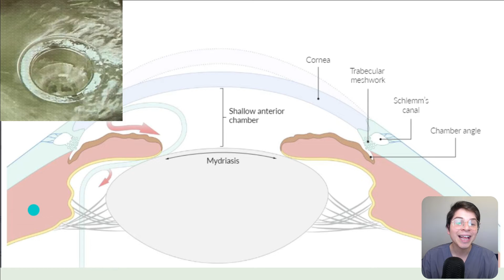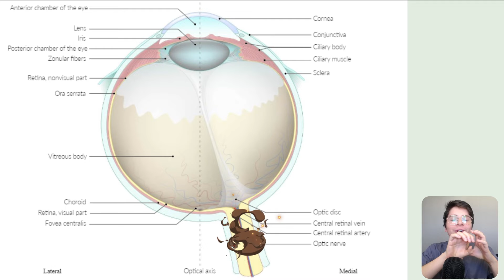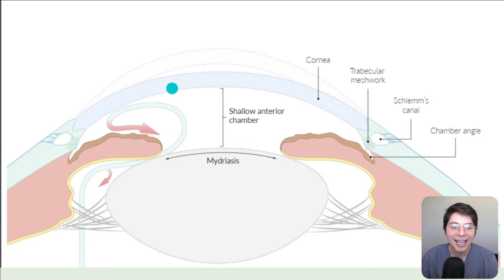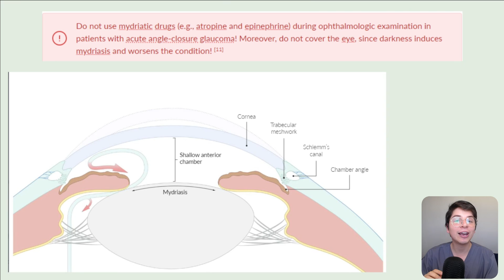✅ GLAUCOMA AGUDO de ÁNGULO CERRADO: SÍNTOMAS, FISIOPATOLOGÍA y TRATAMIENTO (RESUMEN DE LOS DIOSES)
El glaucoma agudo de ángulo estrecho, también conocido como glaucoma de ángulo cerrado, es una forma aguda de glaucoma, que es una enfermedad ocular caracterizada por el aumento de la presión intraocular. En el glaucoma agudo de ángulo estrecho, el ángulo entre la córnea y el iris se bloquea, impidiendo el drenaje normal del líquido acuoso del ojo. Esto lleva a un aumento repentino y severo de la presión intraocular.

Síntomas Agudos:
Dolor ocular intenso.
Visión borrosa.
Halos alrededor de las luces.
Enrojecimiento del ojo.
Náuseas y vómitos.

Causas del Bloqueo del Ángulo: En la mayoría de los casos, el bloqueo se debe a que el iris se acerca demasiado al ángulo de drenaje del ojo, bloqueando el flujo normal del líquido acuoso.

Factores de Riesgo: La anatomía del ojo, como tener un ojo más pequeño o una forma delgada del ángulo iridocorneal, puede aumentar el riesgo.
Personas de ascendencia asiática y farsighted (hipermetrópicas) tienen un mayor riesgo.

El glaucoma agudo de ángulo estrecho es una emergencia médica y requiere atención inmediata. Sin tratamiento, puede provocar daño rápido al nervio óptico, que es irreversible y puede resultar en pérdida permanente de la visión.

El diagnóstico se realiza mediante la medición de la presión intraocular y la evaluación del ángulo iridocorneal mediante exámenes como la gonioscopia.

El tratamiento suele incluir medicamentos para reducir la presión intraocular y procedimientos láser, como la iridotomía, para crear un nuevo canal de drenaje en el ojo.

Es importante destacar que el glaucoma agudo de ángulo estrecho es una condición diferente del glaucoma crónico de ángulo abierto, que se desarrolla de manera más gradual y generalmente no presenta síntomas agudos. Debido a la urgencia de la situación, cualquier persona que experimente síntomas de glaucoma agudo de ángulo estrecho debe buscar atención médica de inmediato para prevenir complicaciones y preservar la visión.

📌 Conviértete en miembro de este canal para disfrutar de ventajas como videos exclusivos y reuniones privadas

Ocupo cientos de horas en buscar la información, imágenes, grabar el video y editarlo. Estos videos no reemplazan una consulta al médico, el único fin es el educacional.

📌 ¿QUÉ OCUPO COMO ESTUDIANTE DE MEDICINA?
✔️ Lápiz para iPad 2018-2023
✔️ Apple iPad Pro
✔️ Traje clínico Cherokee
✔️ Notebook HP i5 16 GB de RAM

Puedes donarme dinero a través de paypal para seguir mejorando el canal con tu apoyo, te lo agradecería infinitamente